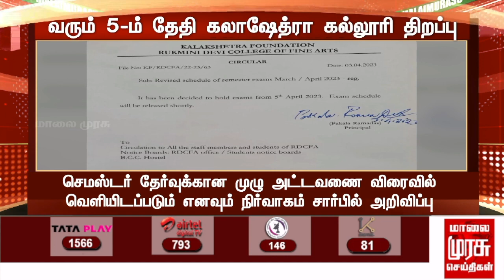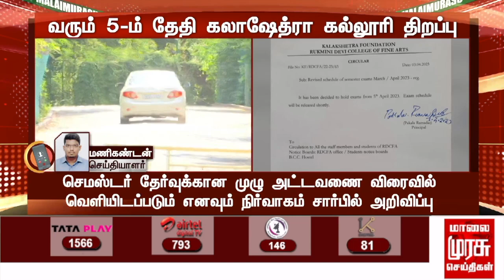கலாஷேத்ரா கல்லூரி வருகிற 5-ம் தேதி திறப்பு | Kalakshetra